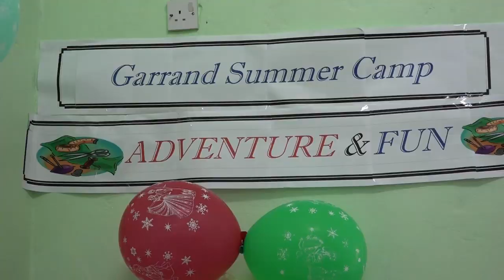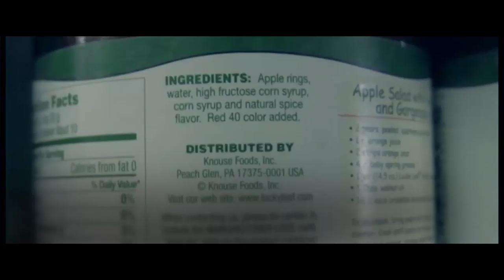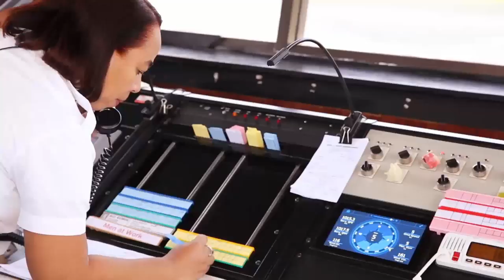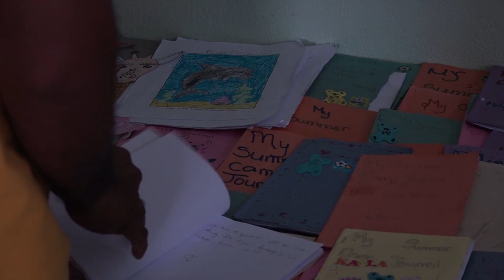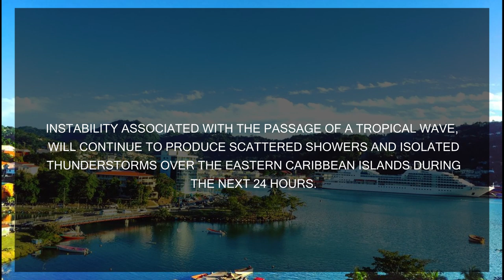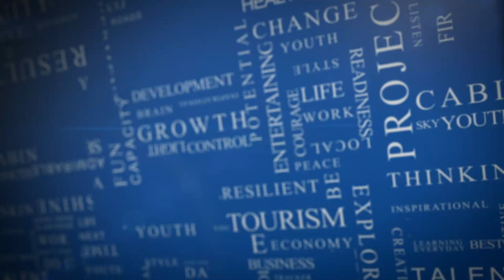NTN Nightly News (Aug. 5, 2019)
In today’s news package:
The Saint Lucia Tourism Authority welcomes plans for the pedestrianization of the William Peter Boulevard; The Garrand Community welcomes its first ever summer camp; and The Cultural Development Foundation is in the process of establishing a National Dance Theatre Company.